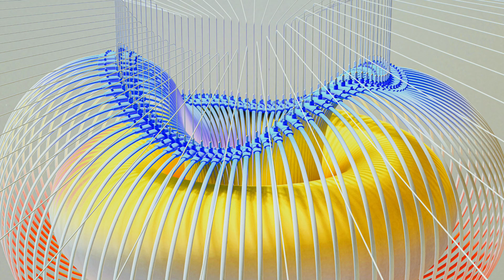Hear The Sound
© Music composed and copyrighted by Gregory Emler / GEMstone Publishing. You  may use this music in your content. If you do, please give me credit and link my source video in your video’s description.  Thanks!